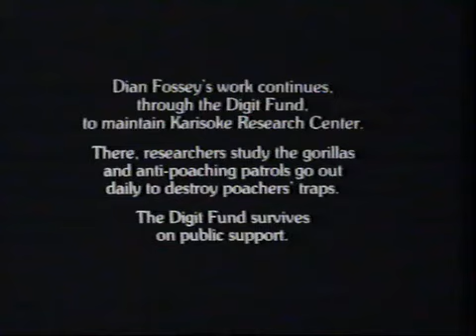BBC1 Junction 1992 (20)